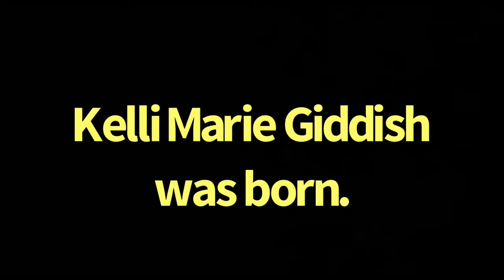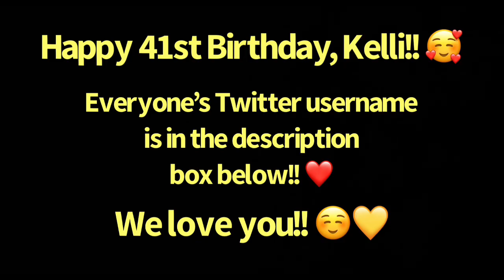Happy 41st Birthday, Kelli Giddish!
Happy birthday, Kelli! We love you so much and we hope your day is just as fantastic as you are! Below are the names & Twitter usernames of those who participated in the video and who sent you the flowers! :)

Quinn-@quinnpomps
Sara-@_pinwheelsroad
Madi Brianne-@CEClLYBECILY
Bea-@ChiamateLoSonny
Carri-@realfeeltemp
Kalli-@KLK2022
Alisha-@Yeet28375898
Olivia-@ohoppe13
Lynn-@SONNYCANNOLIS
Danielle-@SonnyRollisiJr
Madison-@madison31505
Nat-@NattiLynne
Rhena-@RheRheHarvey
Cherie-@Mileycfan4eva
Brittany-@MelodyPuppyDog
Becca-@Becca_Grace_VK
Maddie-@maddiecheer63

FLOWERS:
Becca-@Becca_Grace_VK
Maddie-@maddiecheer63
Brittany-@MelodyPuppyDog
Nicole-@rollisiwhore
Nat-@NattiLynne
Cat-@dinozzosziva
Aurigabi-@Aurigabi
Quinn-@quinnpomps
Danielle-@SonnyRollisiJr
Sarah-@__dooleynoted